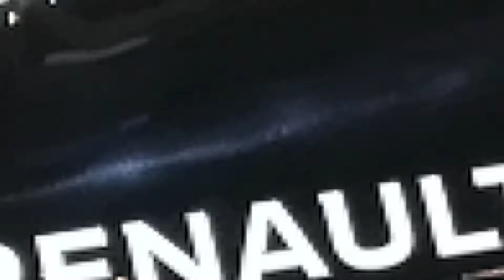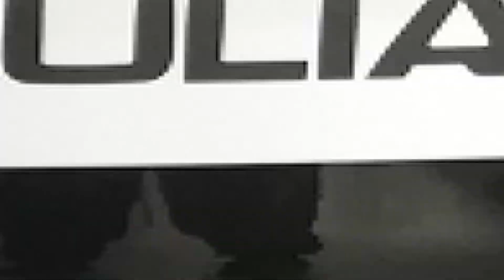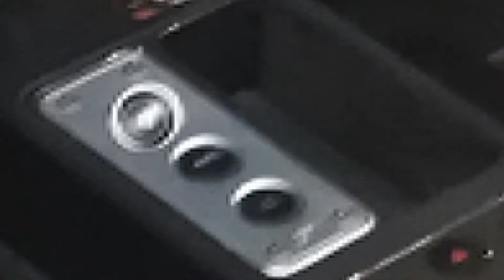'Εκθεση Αυτοκινήτου - ''Αυτοκίνηση EKO 2018''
Σε αυτό το βίντεο θα δείτε μερικές φωτογραφίες από την έκθεση αυτοκινήτου που πραγματοποιήθηκε στην Αθήνα και συγκεκριμένα στο πρώην δυτικό αεροδρόμιο Ελληνικού (κτίριο ξιφασκίας) από τις 10 μέχρι τις 18 Νοεμβρίου.Στην έκθεση παρουσιάστηκαν πολλά νέα μοντέλα μεγάλων αυτοκινητοβιομηχανιών τα οποία πρόκειται να κυκλοφορήσουν σύντομα και σίγουρα θα εντυπωσιάσουν κάθε λάτρη του αυτοκινήτου με την ιδιαίτερη σχεδίαση και τις προηγμένες τεχνολογίες τους.

Ακολουθήστε με στο instagram: mixalis.fin